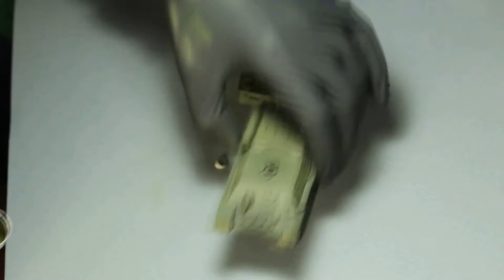Painting Tutorial: Bolt Action T- 34 Tank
Tracks
1. If These Trees Could Talk - The Death of Paradigm
2. If These Trees Could Talk - Below The Sky